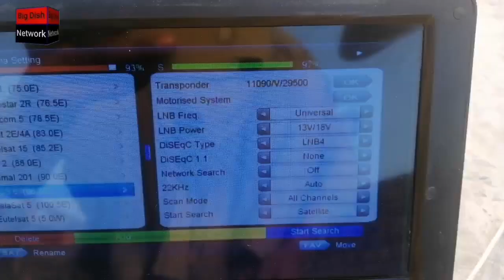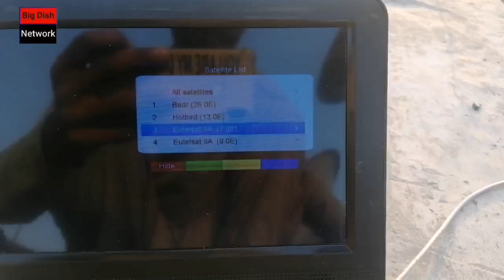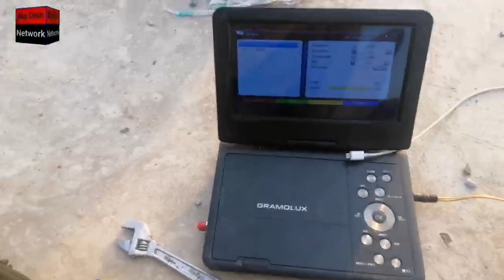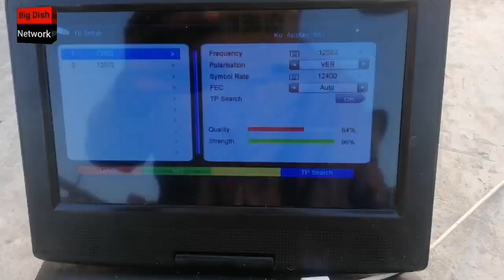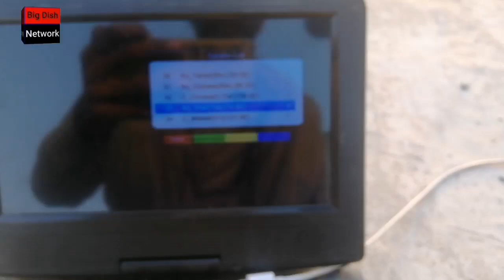How to sat ku Apstar 76e || Nss6 95e sy ku band Apstar 76e ||dish setting 16/10/22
Big Dish Network

Goda Server code available

Dscam server code available

Evision iptv code available

5g iptv available

Star share iptv available

5g iptv available

B1G iptv available

Oplex iptv available

Crystal iptv available

(((((((( next topics videos ))))))))

Paksat 38e
Laosat 128e
Express 80e
Horizon 85e
Asiasat 105e
Eutelsat 9e
Eutelsat  10e
Eutelsat 70e
Eutelsat 75e
G-sat 74e
Insat  83e
Eutelsat 16e
Nss6 95e
Dd free dish 95e
Telstar 139e
Telsat 129e
Gsat 97e
Asiasat 100e
Apalstar 76e
Videocon 88e
Aritel 108e
Tatasky 83e
Thaicom 78e
Yahasat 52e
Turksat 42e
Yamal 39e
Eutelsat 21e
Badrsat 26e
Eutelsat 20e
Eutelsat 7e
Eutelsat 7w
Amos 4w
Amos 4e